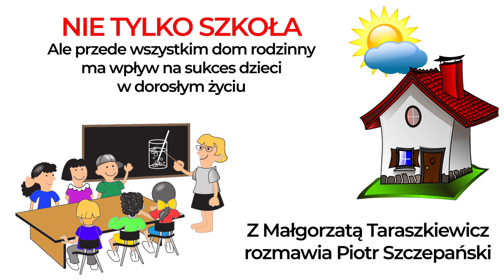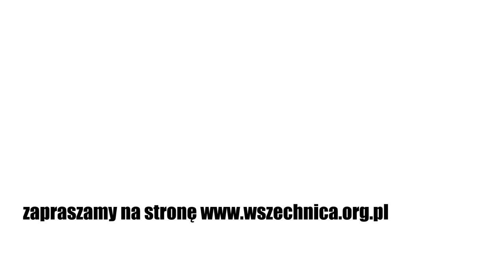Nie tylko szkoła, ale przede wszystkim dom rodzinny ma wpływ na sukces dzieci w dorosłym życiu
Nie tylko szkoła, ale przede wszystkim dom rodzinny ma wpływ na sukces dzieci w dorosłym życiu - Małgorzata Taraszkiewicz

Z Małgorzatą Taraszkiewicz – psycholożką i autorką poradników dla rodziców z zakresu rewitalizacji edukacji rozmawia Piotr Szczepański. Rozmowa została nagrana we wrześniu 2021 roku.

Do 7. roku życia dziecko buduje swój fundament na resztę życia. Kształtuje ogólny model świata i poczucie swojego miejsca w tym świecie. To od rodziców i najbliższych opiekunów uczy się jacy są ludzie, jaki jest świat i wreszcie - jakie ono jest w tym świecie:  czy jest ważne, czy jest wartościowe.
To z domu rodzinnego dziecko wynosi najważniejsze wartości, takie jak miłość i szacunek dla siebie, dla ludzi i przyrody, pewność siebie, umiejętność komunikacji z innymi.
Aby ten fundament okazał się mocny, rodzice i opiekunowie powinni być świadomi, jakimi zachowaniami kształtują w dziecku poczucie szczęścia i bezpieczeństwa, a jakie sprzyjają jego niepowodzeniom. Dorośli muszą wiedzieć, że to atmosfera panująca w domu wpływa na rozwój dzieci.
Usłyszymy o przykładach płynących z domu, o zaspakajaniu dziecięcej potrzeby spokoju i bezpieczeństwa, o empatycznej komunikacji między dorosłymi a dziećmi, o kształtowaniu samodzielności i autonomii dziecka, pokazywaniu konsekwencji określonych zachowań, a wreszcie o potrzebie poznania przez rodziców poszczególnych etapów  rozwoju dziecka (psychologia rozwojowa), gdyż właśnie ta wiedza może dać opiekunom wskazówki i narzędzia, jak wspierać dziecko w pomyślnym rozwoju i budowaniu swojego szczęścia.